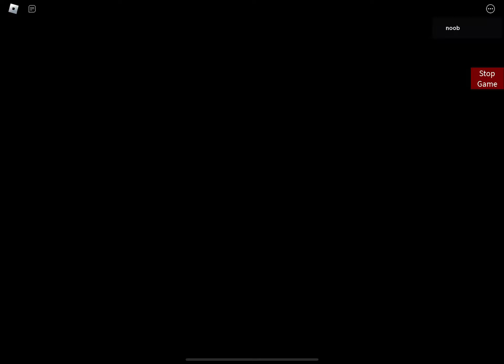Random map I made in Piggy Build Mode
idk i was just originally testing the new small build mode update and then I made this (one of my friends kinda helped a bit I think)